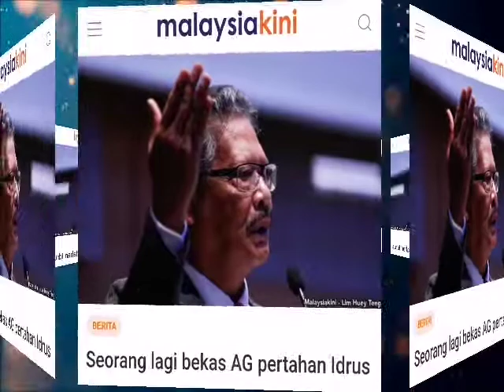Idrus Dapat Backup Besar Sudah???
Seorang lagi bekas Peguam Negara (AG) mempertahankan Peguam Negara, Idrus Harun berhubung pandangan bahawa terserah kepada kabinet untuk menentukan bilakah parlimen akan bersidang tanpa budi bicara Yang di-Pertuan Agong